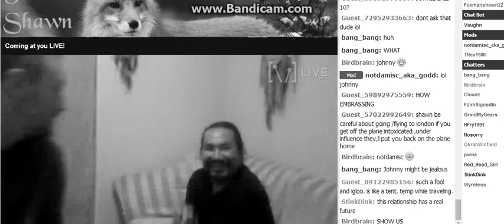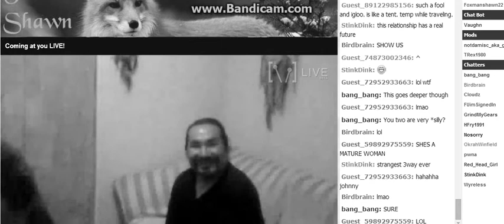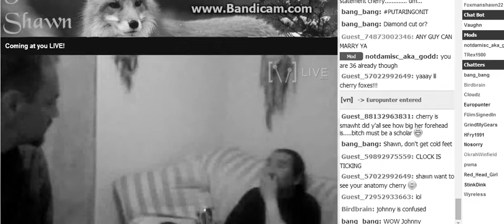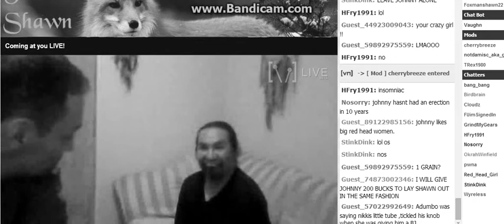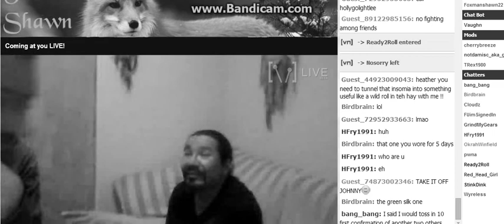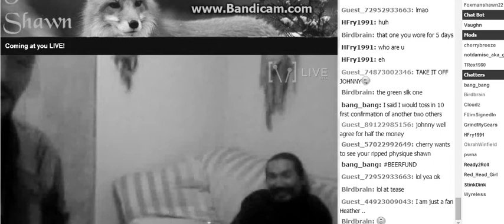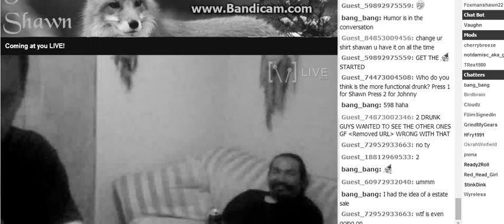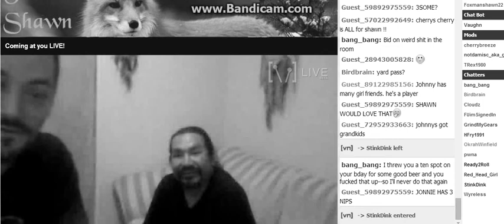Eskimo Joe Meets Cherrybreeze